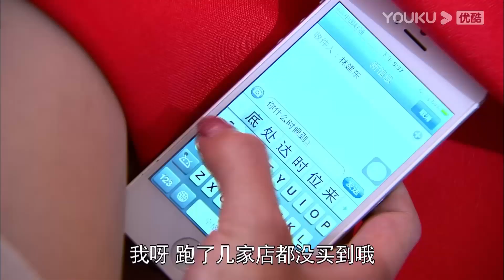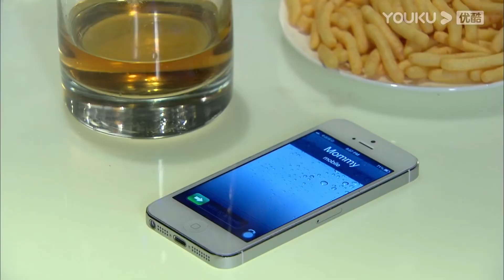助理精緻打扮驚豔全場嚇退情敵，白富美瞬間被她吸引墜入愛河【戀戀不忘25 2Loving, Never Forgetting】